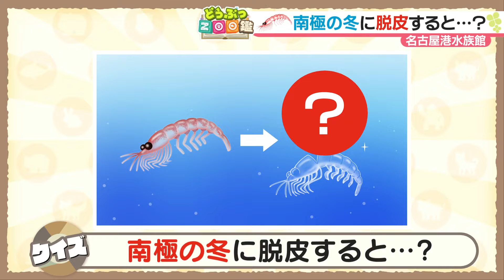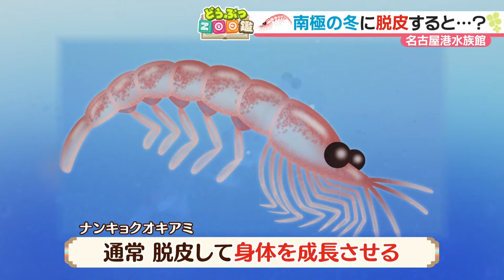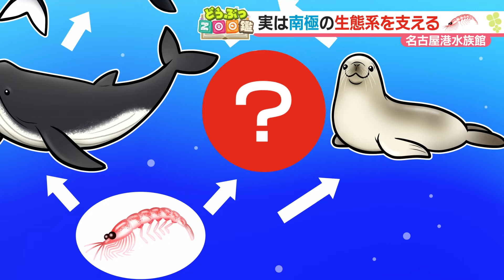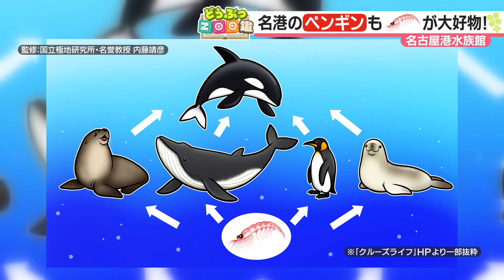軽いけど重い！？南極の生態系支える「ナンキョクオキアミ」 名古屋港水族館【どうぶつZOO鑑】2023年12月15日放送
きょうの主役は名古屋港水族館の「ナンキョクオキアミ」。世界中の水族館で、見られるのはココだけなんですよ！

南極大陸のまわりを囲む、南極海の全域に生息。ナンキョクオキアミの身体は、体長５～６ｃｍ、体重１～２ｇなんです。

名古屋港水族館では、1992年から飼育し始め、2000年に世界で初めて繁殖に成功！
生きている状態では名古屋港水族館でしか見られない、とーっても珍しい生き物なんです！

エビと違うのが良く分かるのが、ごはんタイムで植物プランクトンなどを胸の脚で一生懸命かき集めています。

この胸の脚が二手に分かれるのは、エビにはない特徴の一つです！

そんなナンキョクオキアミ、厳しい環境に適応するため、驚きの生態を見せます。

それが見られるのが、南極の冬！

ナンキョクオキアミは脱皮した時に、時として小さくなるんです。

飼育員：「南極の冬だと、餌の数が少なくなって栄養状態が悪くなるような環境になりがちなので、身体を小さくすることで消費エネルギーを抑える。いわゆる越冬戦略」

冬は太陽が昇らない南極。餌となる植物プランクトンは光合成できず、数が減ってしまうんです。少ない食事で冬を乗り越えるため、ナンキョクオキアミは身体を小さくすると考えられています。

シャチを南極の食物連鎖の頂点とするならば、一番下で支えているのがナンキョクオキアミです。

飼育員：「ナンキョクオキアミはいろんな生き物の餌となっている。すべてのナンキョクオキアミを合わせると数億トンくらいの生物量があると言われていて、地球上の生き物の中でも（総重量が）最も重い生き物の一つと考えられている」

いなくなると、エサとして食べていたペンギンや多くの動物が減り、頂点にいるシャチまで減ってしまう可能性も！

ナンキョクオキアミは、小さい身体ながら南極の生態系を支えている“縁の下の力持ち”なんです。

●ドデスカ！